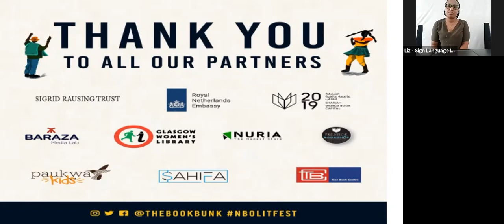DAY THREE: NBOLitfest - In Conversation: Nanjala Nyabola with Ciku Kimeria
Nanjala’s recent work has been described as “a must read for all researchers and journalists writing about Kenya today”. In this conversation with author and Quartz Africa Editor, Ciku Kimeria, she explores the vagaries of movement for people of colour against the backdrop of a digital world.